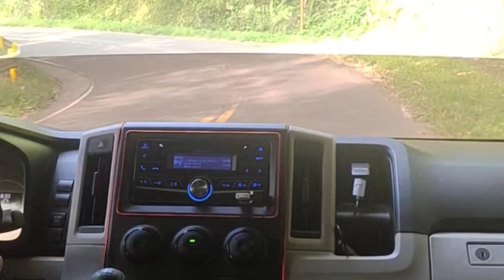Boracay to Hinugtan Buruanga Panay Island Tour w/ my guests sir Sak from U.K || by: Rene Cosido